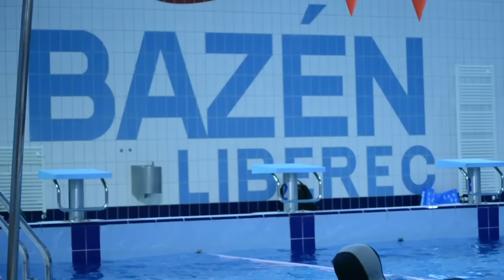Freediving course FII L1